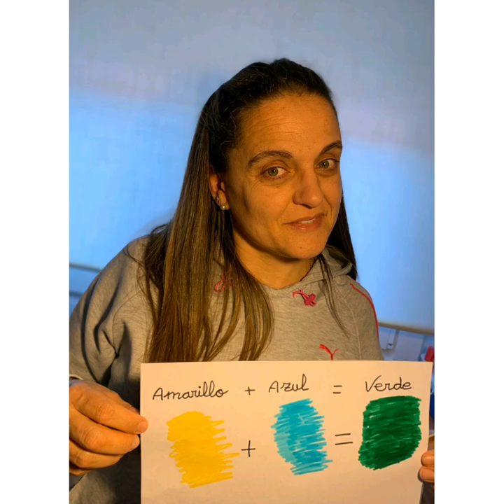las Tablas 3º Ed Infantil Cuentacuentos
Cuentacuentos